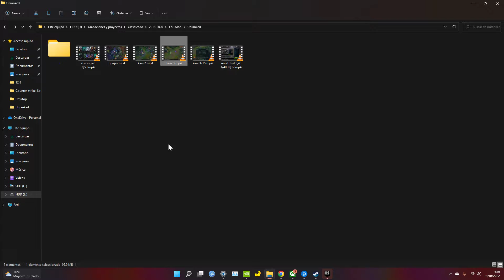LoL 2019, un par de jugadas comentadas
1080p
Kassadin, Ahri, Gragas y Tristana mid.
Normales/flex.